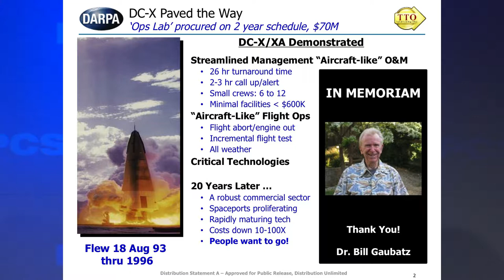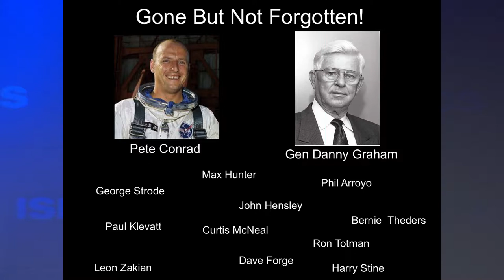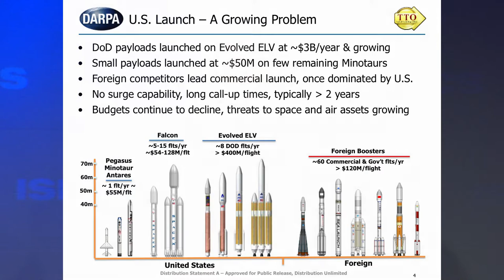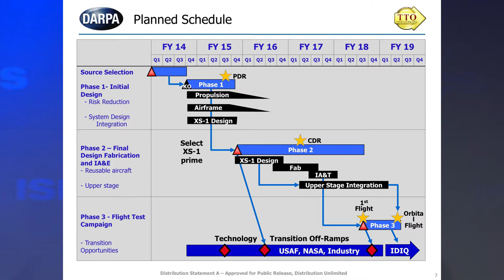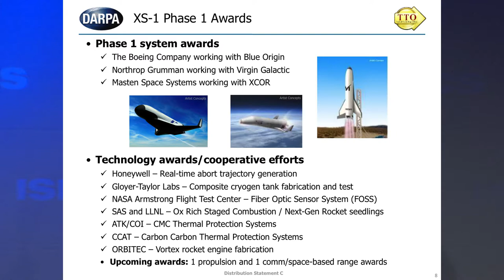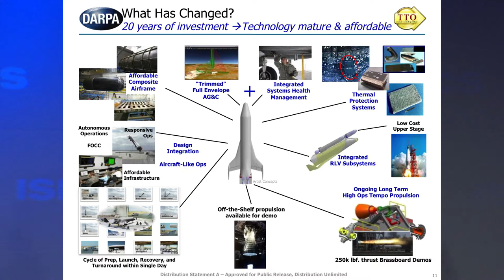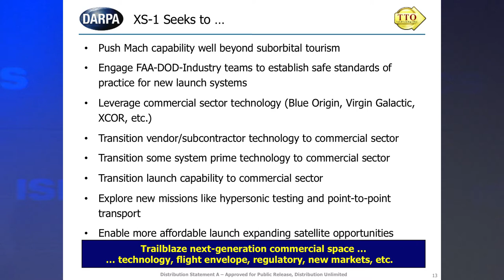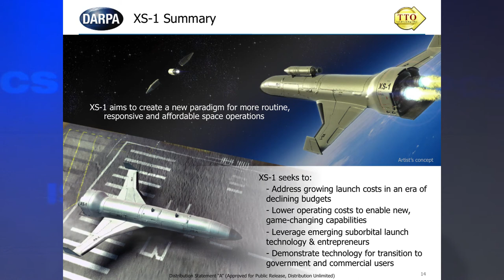ISPCS 2014 Keynote Address- Jess Sponable and Tom Ingersoll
Experimental Spaceplane XS-1: From the Past to the Future – Revolutionary Access to Space

Jess Sponable, Program Manager XS-1, Tactical Technology Office, DARPA
Tom Ingersoll, Head of Skybox Imaging

The presentation will briefly explore the history of reusable access to space, the promise and the failures. Technical challenges will be identified along with progress made by both the commercial and government sectors to retire the risk. DARPA’s new Experimental Spaceplane XS-1 program goals, vehicle concepts, schedule and status will be described. A key XS-1 goal of “aircraft-like operations” including flying 10 times in 10 days will be offered as a disruptive agent for change: helping push the commercial and government sectors into the 21st century of routine, reliable and low cost spaceflight. Aircraft-like reusable flight to space portends an exciting future that promises to revolutionize both personal and commercial spaceflight. A tribute will be made to the power of one: the fallen Titans who helped forge today’s industry including Lt Gen Danny Graham, Pete Conrad, Paul Klevatt and Dr. Bill Gaubatz. Four who made a difference, each in their own way.